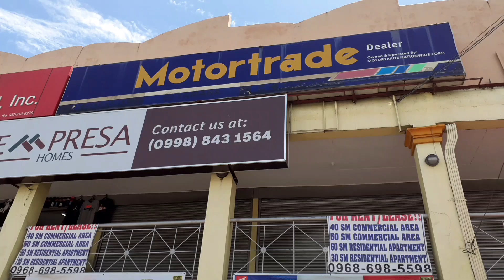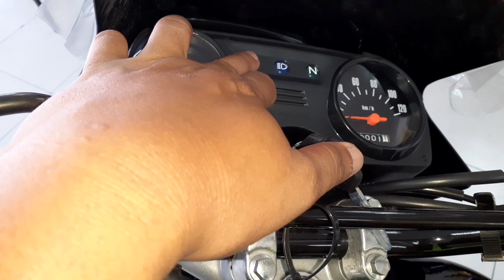BUYING KAWASAKI BARAKO 175 2021 PART 1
buying Kawasaki barako 2021
maganda na sya push start na sya

sulit na sulit na kaagapay sa hanap buhay

matipid na
dala uri sya meron kick starter lang at may roon naman kick and push start

recommended ko sa mga kababayan
kung may kinikita naman kayo na sapat mag barako na kayo

malakas at swave

mga KABESTMOTO!

KAWASAKI BARAKO 175 2021